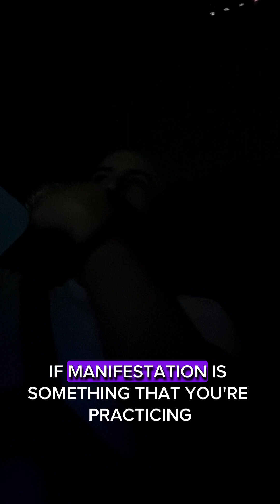The simple excercise that helped me manifest my dream life. Simple but ADDICTIVE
The excercise that took me
From $3.62ph to multiple 6 figures
From two seat mini van to a luxury dream car
From suburbia blocked in house to beachside living
From stressing about making it to the end of the month to finical abundance

The simplicity will surprise you and it's results will get you hooked.